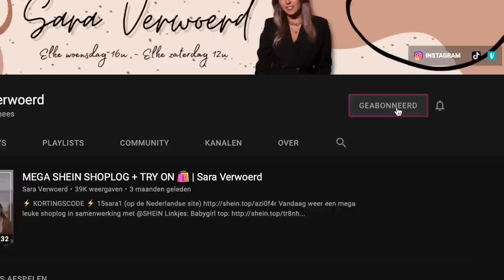Mega Herfst Shoplog NA-KD & CHIQUELLE 🛍 TRY ON HAUL | Sara Verwoerd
N A K D
Code: saraverwoerd20 voor 20% korting bovenop ALLES (ook items in de Sale!!)

- Snelle levering van binnen een week!
- Climate compensated shipping worldwide

3. Beige Legging (maat 38)
5. Bomber jas (maat 36)
6. Witte Blouse jurk (maat 38)
7. Gestreeopte blouse (maat 36)
8. Zwarte blouse (maat 36)
10. Zwarte legging (maat 38)
11. Jas met centuur (maat 38)

C h i q u e l l e
Code: SARA20 voor 20% korting op de gehele site (behalve beauty/sale)

One size